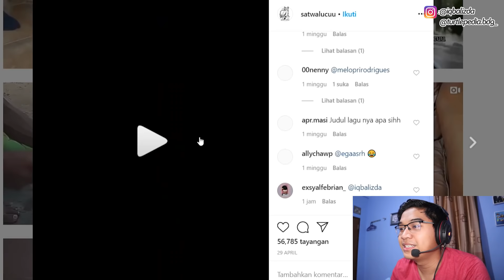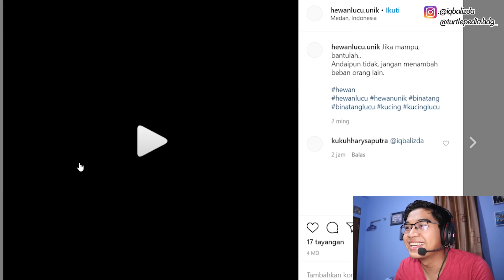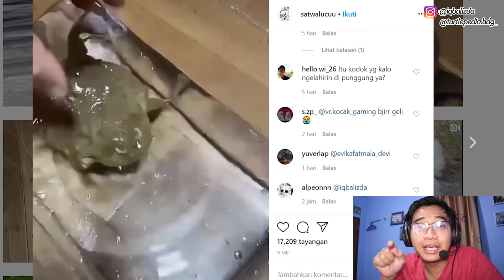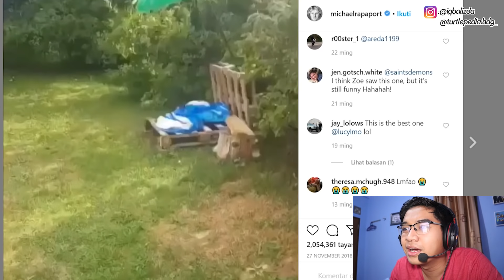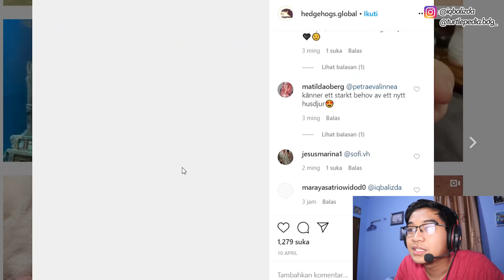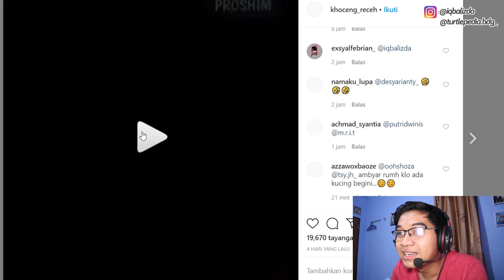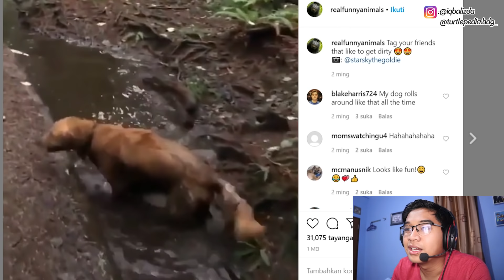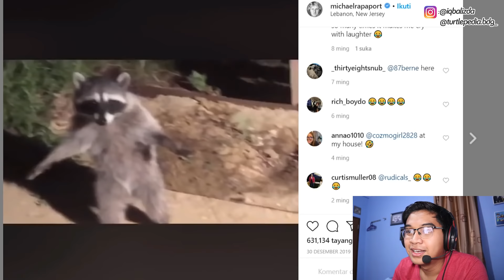HEWAN-HEWAN GAK ADA AKHKLAK! BIKIN EMOSI AJA! REACTION VIDEO LUCU HEWAN!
GUYS! DI VIDEO KALI INI AKU MAU REACTION VIDEO HEWAN-HEWAN LUCU LAGI DI INSTAGRAM! VIDEO INI DIPILIHIN SAMA TEMEN-TEMEN YANG MENTION AKU!! KOCAK BANGET ASLI WKWKWK
BELI PERALATAN HEWAN? DISINI AJA
FOLLOW BIGO LIVE AKU YA GUYS!!
BIGO LIVE : Iqbalizda | ID : iqbalizda
Buat kalian yang mau beli kura-kura bisa banget klik link dibawah yaa